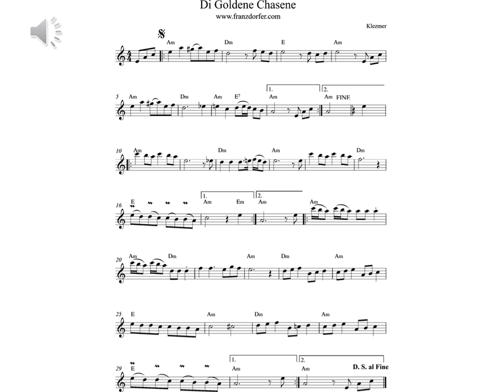play clarinet - Di goldene Chasene